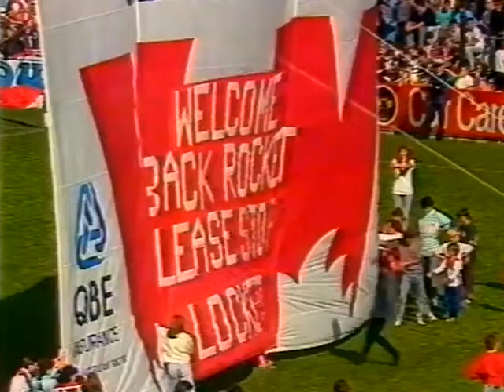St.Kilda v Sydney Round 6 1989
The Saints were coming off 3 losses in a row and faced the powerful Swans team who had started 1989 brilliantly winning 4 of their opening 5 games. Tony Lockett was at the peak of his powers and another 6 goals in this match would see the Saints cause a huge upset in front of their adoring Moorabbin faithful.